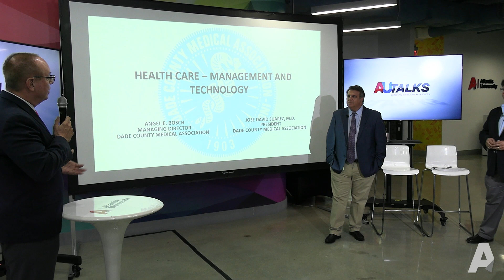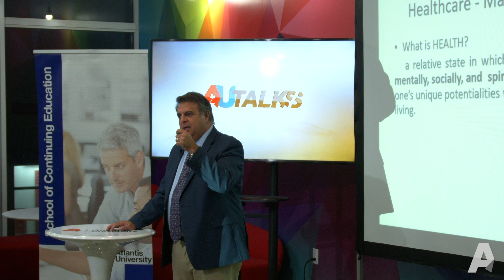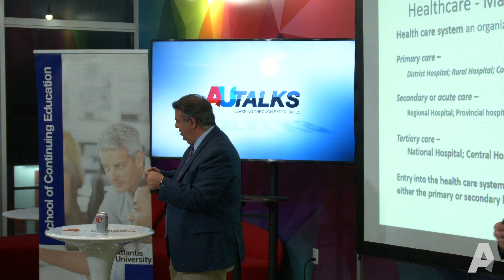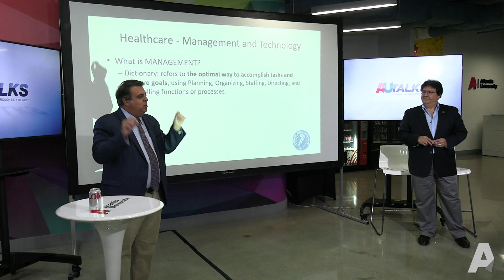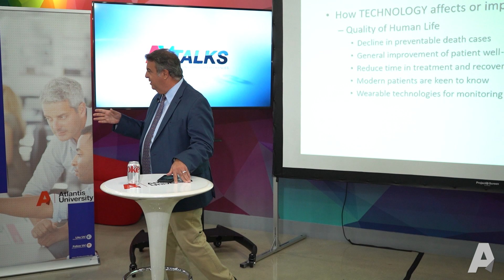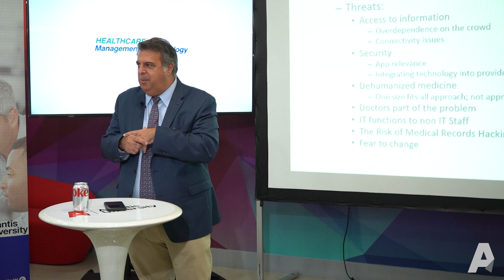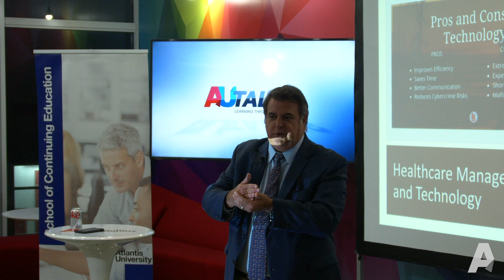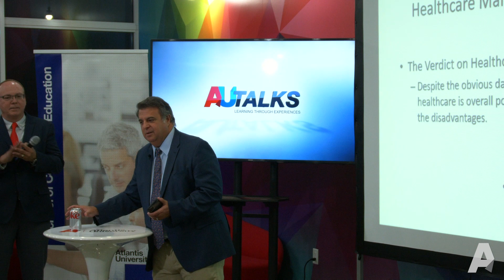Healthcare Management and technology by Dr Angel Bosch and Dr. Jose David Suarez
In this opportunity Professor Alex Lima Brought to our student community, two healthcare professionals to talk about the integration and role of Technology in Healthcare Management.

They are:

JOSE DAVID SUAREZ, M.D. FORMER PRESIDENT - DADE COUNTY MEDICAL ASSOCIATION

ANGEL E. BOSCH - MANAGING DIRECTOR DADE COUNTY MEDICAL ASSOCIATION

-Some of the points hereby discussed are:

Have a clear perspective of the concepts of HEALTH and HEALTHCARE

Define the concept of MANAGEMENT

Management vs Leadership

Define the concept of TECHNOLOGY

Discuss how Management and Technology interacts with Health Care

Pros and Cons of Management and Technology in the healthcare
industry
Recorded in Atlantis University